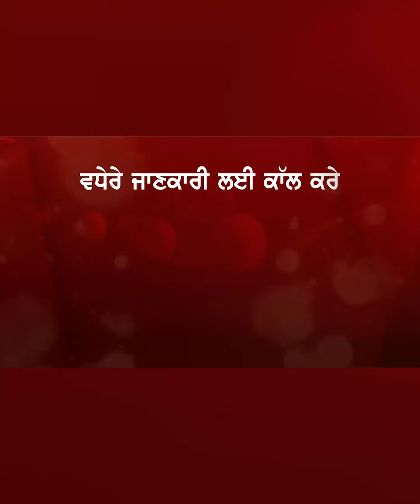ਬਾਬਾ ਬੁੱਢਾ ਦਲ ਮੁਖੀ ਬਾਬਾ ਬਲਬੀਰ ਸਿੰਘ ਨੇ ਅੰਮ੍ਰਿਤਪਾਲ ਸਿੰਘ ਬਾਰੇ ਕਹੀ ਵੱਡੀ ਗੱਲ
ਬਾਬਾ ਬੁੱਢਾ ਦਲ ਮੁਖੀ ਨੇ ਅੰਮ੍ਰਿਤਪਾਲ ਸਿੰਘ ਬਾਰੇ ਕਹੀ ਵੱਡੀ ਗੱਲ, ਬਾਬਾ ਬਲਬੀਰ ਸਿੰਘ ਦੀ ਨਸੀਹਤ ਭੱਜਣ ਨਹੀਂ ਚਾਹੀਦਾ ਸੀ, ਗ੍ਰਿਫ਼ਤਾਰੀ ਦੇਣੀ ਸੀ